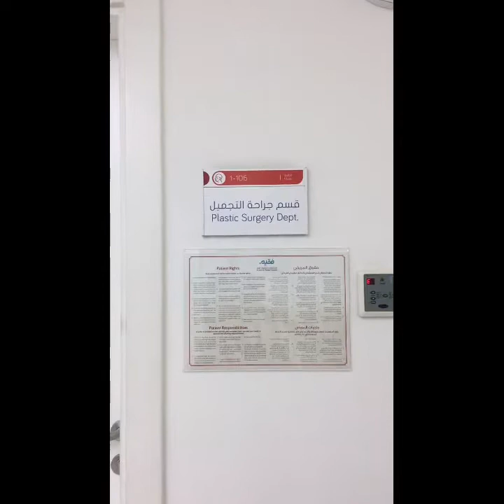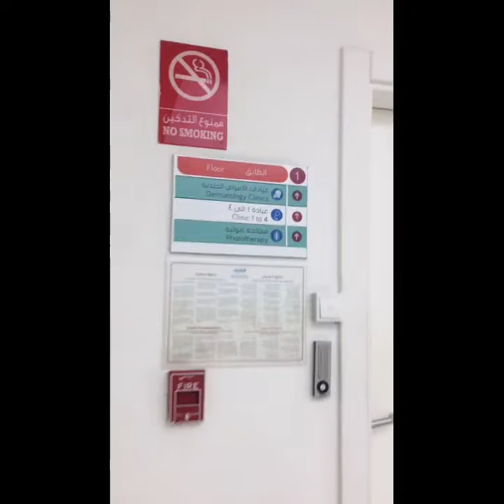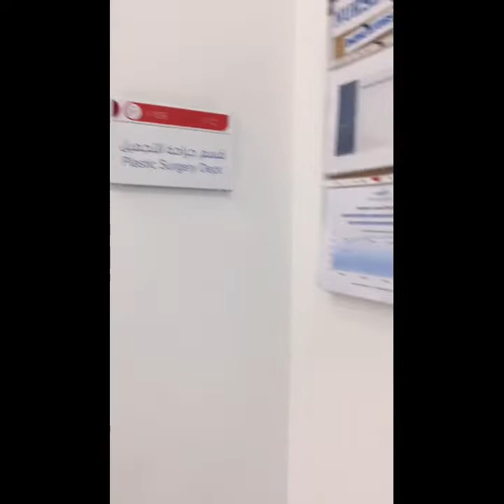OFW LIFE # MY APPOINTMENT ONCOLOGISTS/VISITS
MY APPOINTMENT FOR MY ONCOLOGIST/ VISITS TO MY COLLEAGUES AND TOUR IN THE HOSPITAL